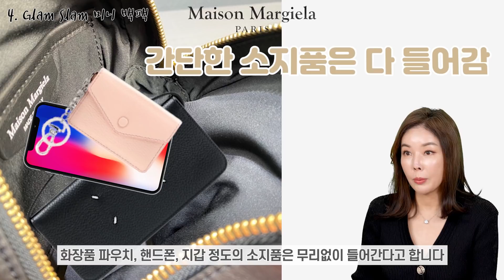[마르지엘라] 🤍심플+강렬함?🤍매력적인 여자 데일리백 추천 브랜드💖! Simple and intense Margiela's popular bag recommended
안녕하세요
다이아언니 입니다

오늘은 마르지엘라 가방으로 알아보려고 하는데 💖
최근들어 셀럽분들이 이 브랜드를 많이 선호하고

🤍🤍인스타그램에 많이 테그로 올라와있죠 🤍🤍

마르지엘라의 인기 많은 가방으로 끝까지 시청 해주세요 ㅎ💖

타임스템프⏰
00:00 마르지엘라 소개
01:20 5ac 드로스트링 스몰백
02:43 5ac 드로스트링 버킷백
04:04 글램슬램 라지 토트백
05:31 글램슬램 미니 백팩
06:25 스내치드 백
07:22 체인지갑
08:08 마무리

다이아언니 영상은 매주 화, 토에 업로드가 됩니다^^👋